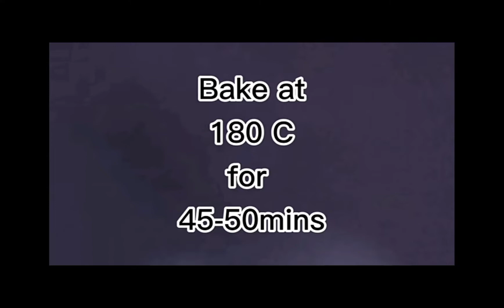Paano Gumawa ng CHOCOMOIST CAKE (HOMEMADE) /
NOTE: THE RECIPE IS GOOD FOR 2 PAN SIZE 6*3 The Recipe has no EGGS, TO KEEP THE CAKE SOFTER AND FUDGIER (RESISTANCE-FREE)

INGRIDIENTS
4 Cups of all purpose flour
1 and 1/2 cup of cocoa powder
3 tsp of baking soda
3 tsp of baking powder
4 cups brown sugar
1 cup corn oil
2 Tbs white vinegar
2tsp iodized salt
4 cups of room temp water

Baked in a preheated oven at 180 °C for about 45-50minutes!